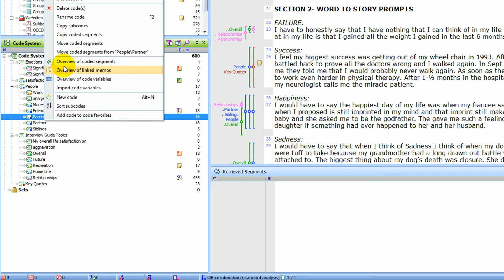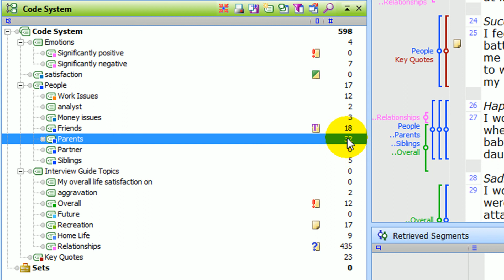[2012] MAXQDA: How to rearrange your code system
This MAXQDA video demonstrates how to move codes and rearrange your code system. You can also see how to create subcodes and merge codes.